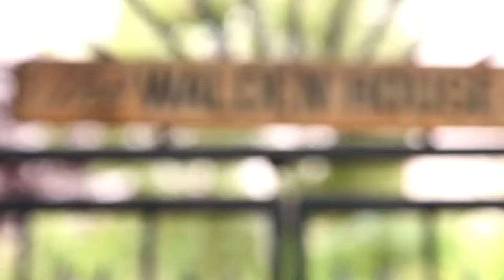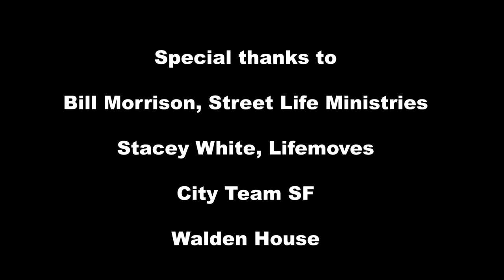Homeless man prayed for help (and this happened)